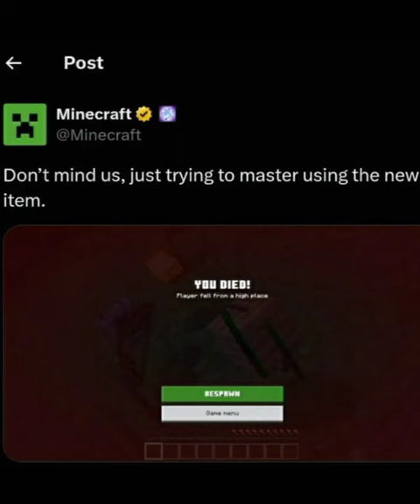Minecraft NEW WEAPON (LEAK) GRAPPLE HOOK?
This Video Was Edited By slothloaf m